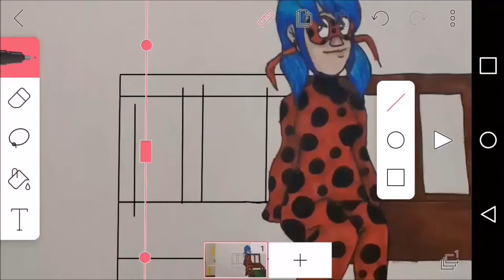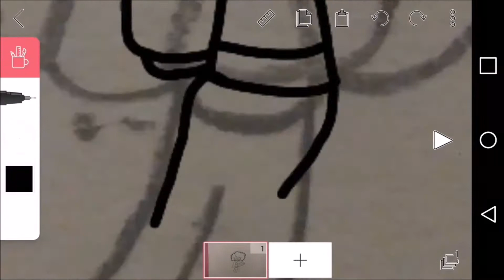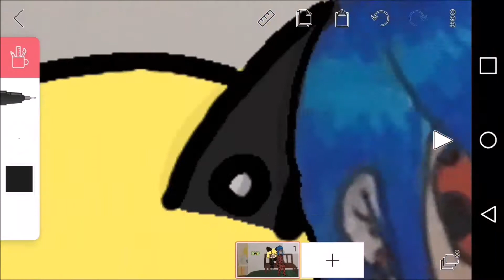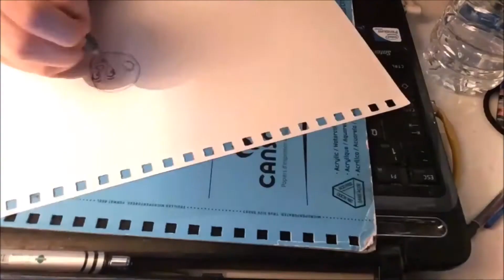Chat Noir And His Lady | Speed-Draw Collab With Brianna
I have once again disappeared off this thing called YouTube to come back with a cringe filled speed-art.
The beautiful piece I drew that horrible Chat onto was drawn by my amazing friend Brianna She made her own video drawing her part so be sure to check that out

And by the way, the inspiration of this video was from a beautiful show called "Miraculous Ladybug" which is AMAZING!
that has created an obsessed child (me).
Please just enjoy...!